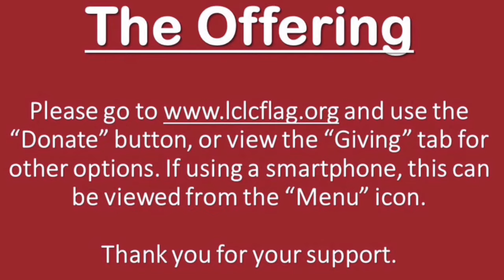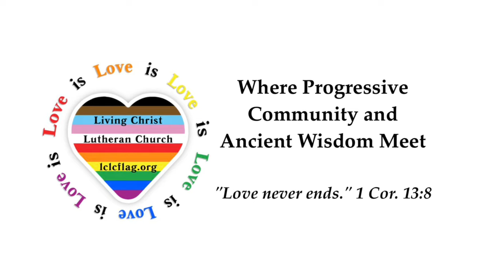Pastor Kurt’s Sermon: “Fulfilling All Righteousness” - Baptism of Our Lord Sunday, January 8, 2023